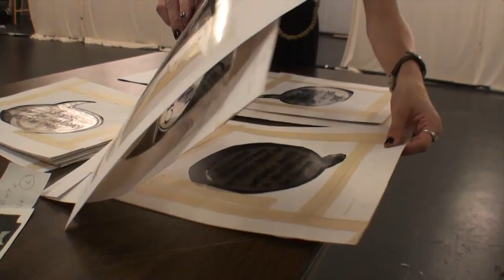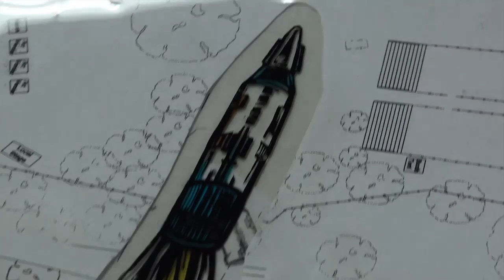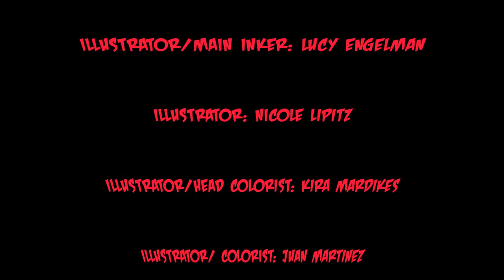The Making of 'The Astronaut's Birthday'